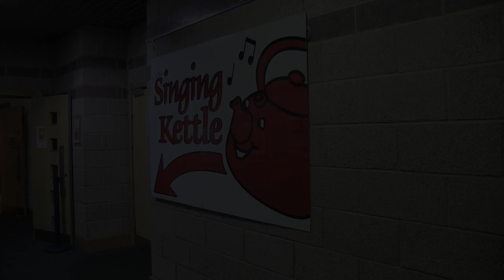Singing Kettle Exhibition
Short movie taken at the Singing Kettle exhibition in Glenrothes in July and August 2015.  It was called "What's Inside the Singing Kettle"